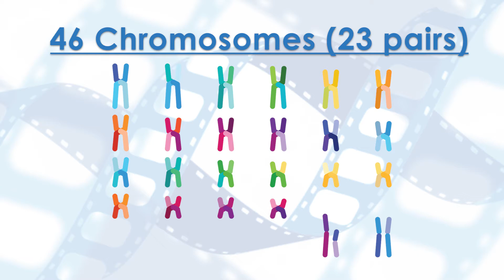Areas of Homozygosity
Gabrielle Pomorski, B.S., M.S., certified genetic counselor, discusses areas of homozygosity on chromosomes and how they may impact a patient.